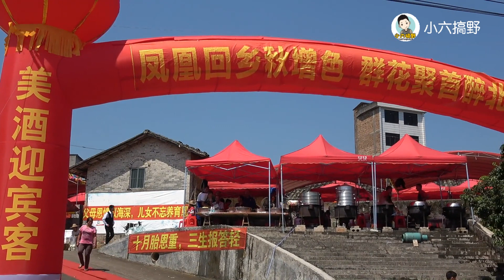170多名外嫁姑娘集體回娘家，場面熱鬧，小六帶你現場感受一下